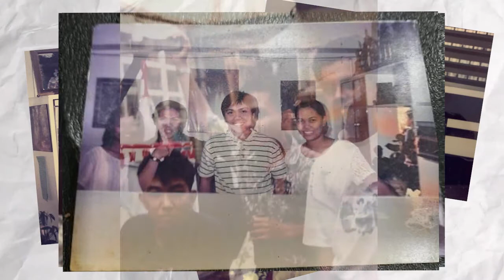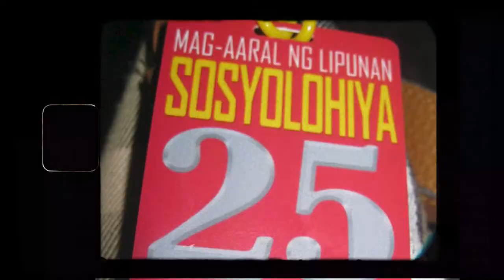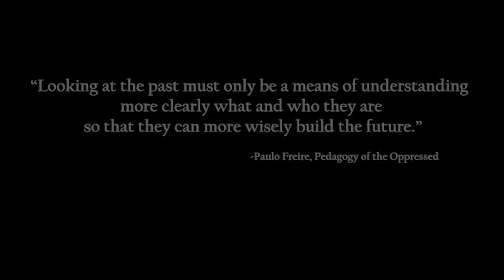A walk down memory lane PUP-SAA (PUP Sociology History in Picures)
Alumni Association Slideshow w Faculty History